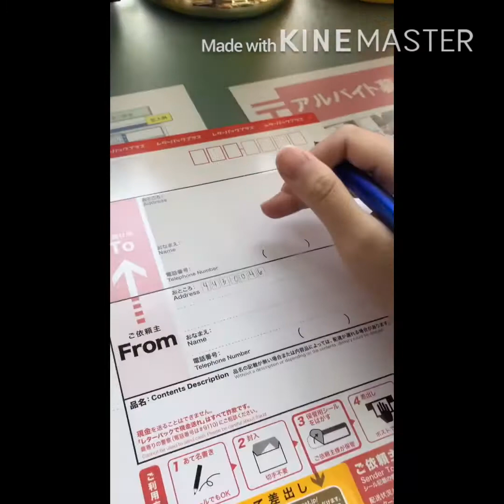Vlogg#1 GOING TO POST OFFICE And GOING TO SoMEWhERE in GAMAGORI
Punta lang ng post office para maghulog ng sanitizer para sa frend sa chiba ken